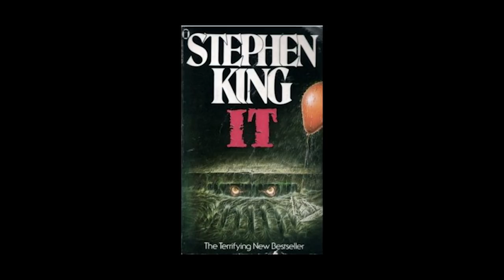WE ALL FLOAT DOWN HERE! Becoming Pennywise - IT Movie // Megan's Monsters | Snarled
Megan is transforming into the childhood nightmare, Pennywise, as she discusses the IT movie franchise. You better watch, OR YOU'LL FLOAT TOO!

Follow Megan!